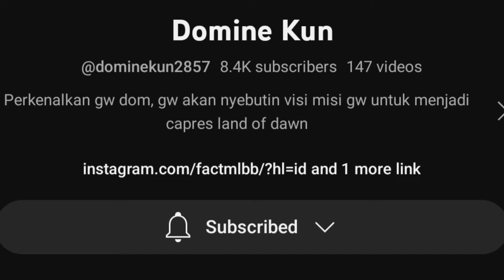TIPS DAN TRIK TUTORIAL CARA BERMAIN MATHILDA YANG BAIK DAN BENAR | MOBILE LEGENDS INDONESIA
Hero Hero support sekarang menjadi lebih OP karena adanya buff dan adanya item tambahan. Begitu juga dengan Mathilda, kali ini Mathilda dapet jatah buff dari moonton, dan yak Mathilda ini jadi support yang wajib banget buat dipick dimeta sekarang. Gimana cara main yang bener?Simak video berikut sampai selesai!!